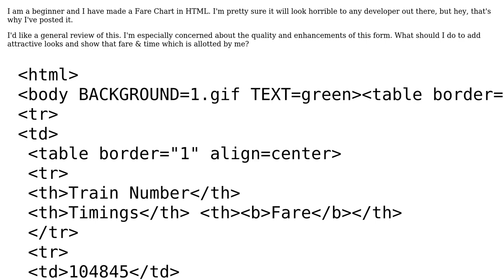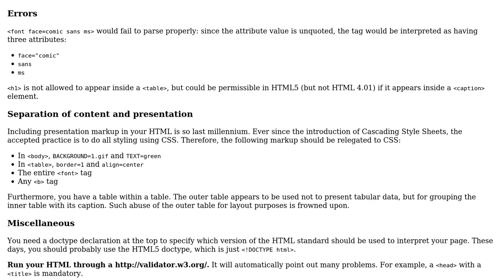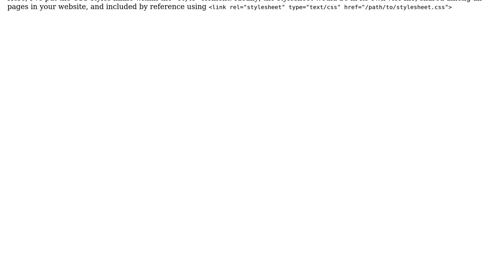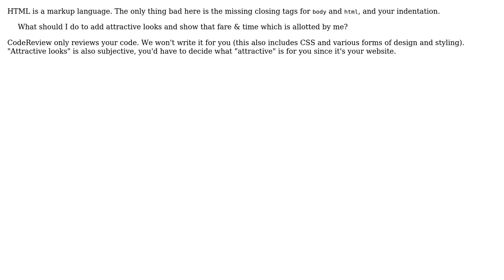Fare Chart in HTML (2 Solutions!!)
Fare Chart in HTML